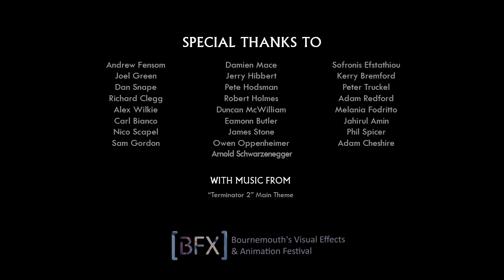Team MAOS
Team Maos is comprised of students from the NCCA@Bournemouth University.

Daniel Jack
Gordon Marshall
Felix Bauer-Schlichtegroll
Nikolay Zorov
Tomasz Czapski
Mohrag Taylor

BFX is a 6 week student competition which sees teams of 4-6 tasked with creating a stunning 2-D or 3-D visual effects or animation sequence, based on a passage from classic literature. You will be mentored by experts from the leading British studios including Framestore, Double-Negative, The Mill, MPC, Realise Studios, Hibbert Ralph Animation and Cinesite. The best individuals on the winning teams will be given the opportunity to take up internships at some of the studios taking part in BFX.  The Competition is the sister event to the BFX Animation and VFX Festival in Bournemouth, UK.

This file has been updated since its original submission